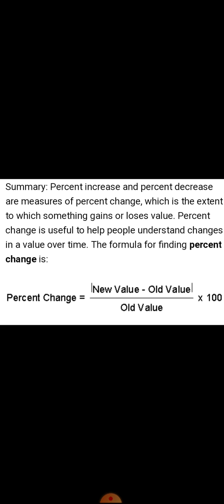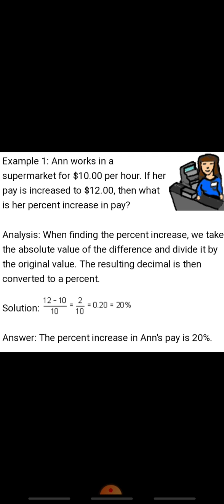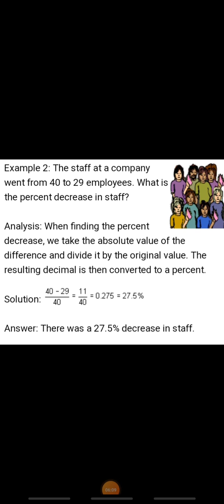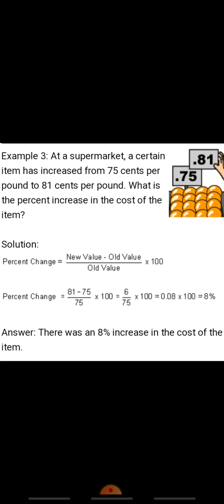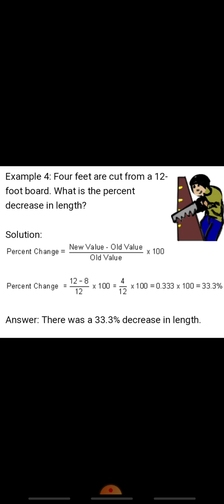B.COM II ( Percent Change) by C.S.Tolwani